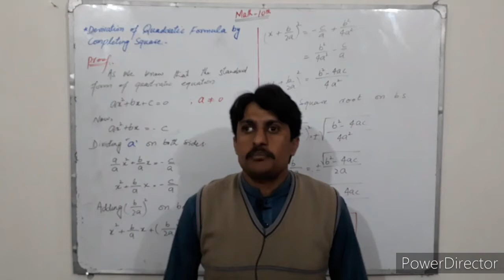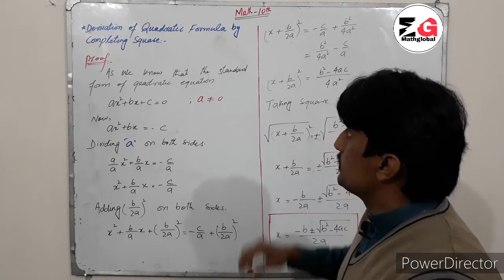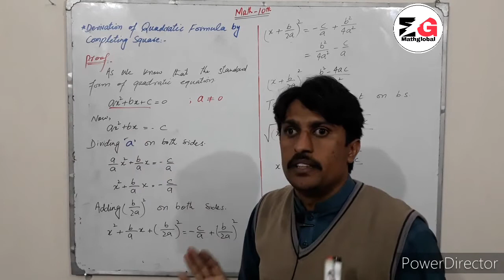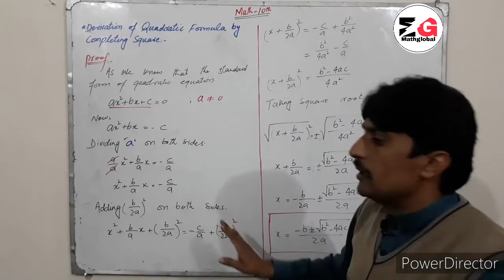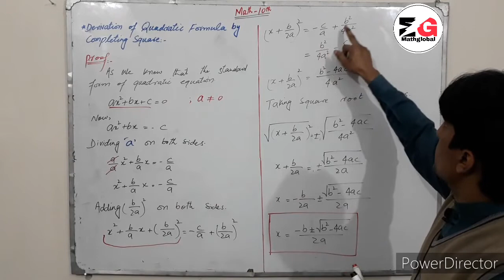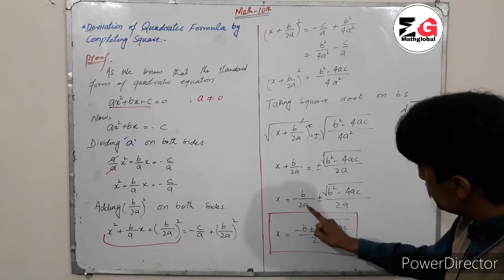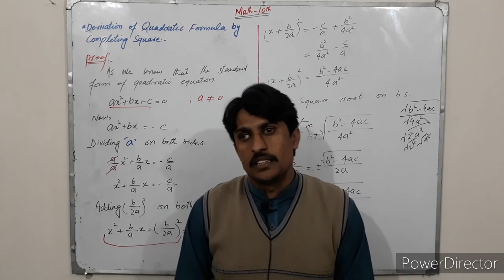Derivation of Quadratic formula | Math-10th | Muhammad Bilal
In this video, you will be able to learn the derivation of the Quadratic equation in an easy method.